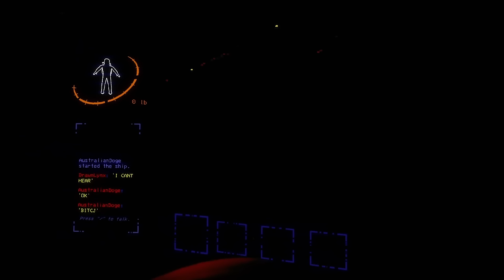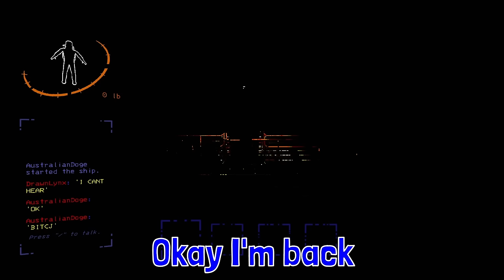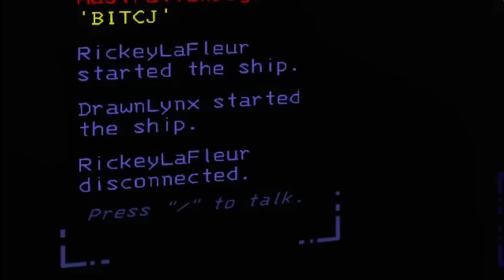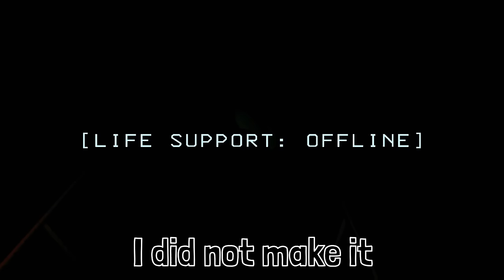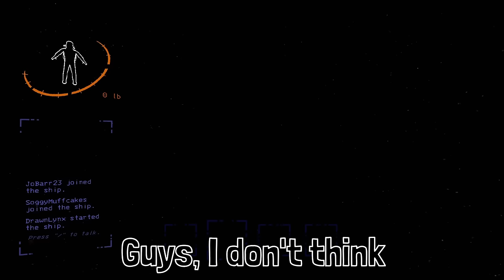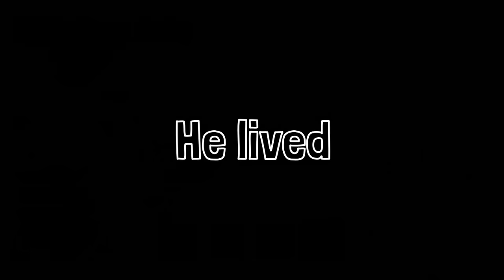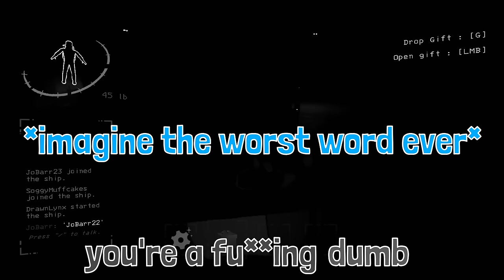The Hardest Lethal Company Challenge (Probably)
Blind, Mute, Deaf these are the elements that define our world, not earth and fire and stuff. Basically, me and the boys played Lethal Company with various afflictions which we have to rotate after each landing. These are the afflictions if you want to do it yourself:

Blind - Turn your in-game gamma all the way down, pretty self-explanatory.
Mute - Cannot type or speak with your teammates
Deaf - Turn off your audio, yeah
Cerebral Palsy - I had to look up what this meant but you have to invert your y-axis in the settings and turn your sensitivity to the max

Then just rotate before you land at each spot. If you need a marker for that then just pause and use the menu where you adjust everyone's audio (you'll see it).

Sorry Rickey and Soggy since it took so long, but I had holidays and college is back up lol.

If you want to catch us live hit up:
I don't have a stream schedule so you will never catch me live. Sorry :)

Also my lawyer is telling me I'm legally obligated to tell you to push the funny red subscribe button because I have a monitor open with my live sub count and I break into a dance every time someone does (real)

Also this video kind of blew up which is cool. The lag is so bad because I recorded everything on a laptop. I don't know if I'll make a sequel because I kind of just want to do our own thing and not just ride the high until it dies. Nevertheless, thanks for checking all this out